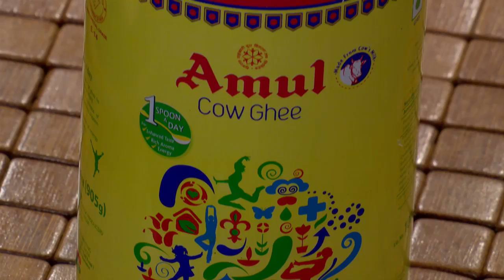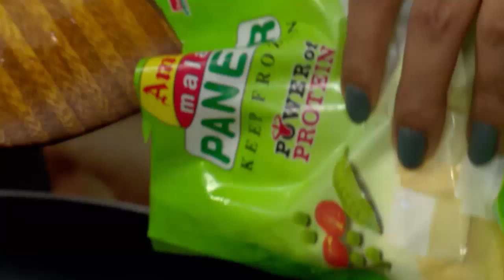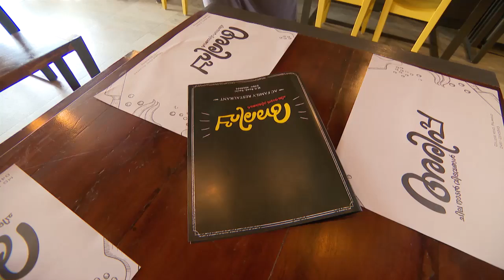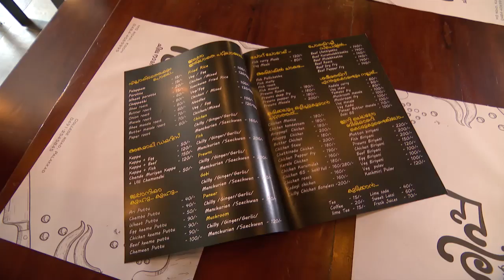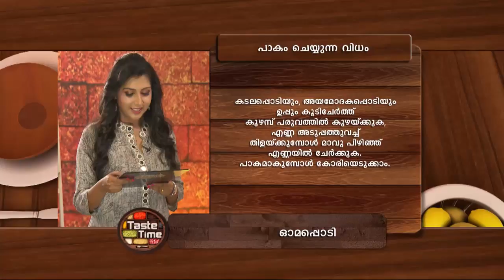STAR TASTE TIME 1161 TD 20 10 17 PLAIN dolby